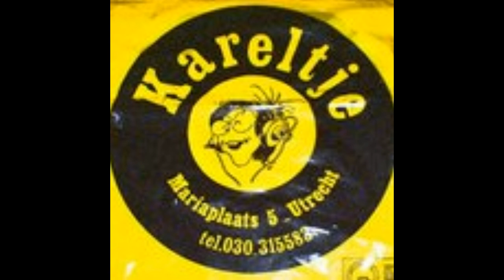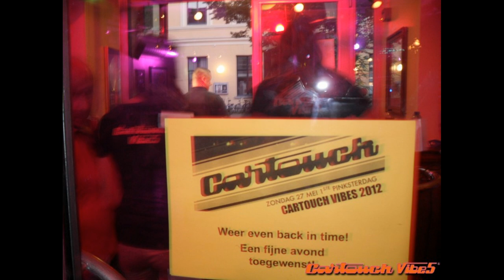Cartouch Vibes Sfeer Impressie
Cartouch Vibes is een jaarljkse stapavond zoals we die kenden uit de Cartouch Tijd. Ieder jaar gehouden op 1e pinksterdag op de oude locatie van Cartouch, tegenwoordig Stairway To Heaven aan de Mariaplaats in Utrecht. De beste soul, disco, funk, swingbeat en classics uit de Cartouch tijd gedraaid door de dj's van toen.